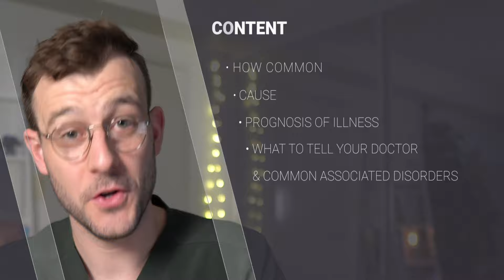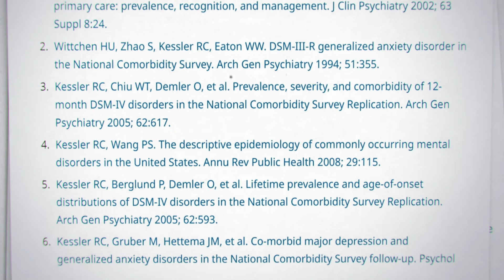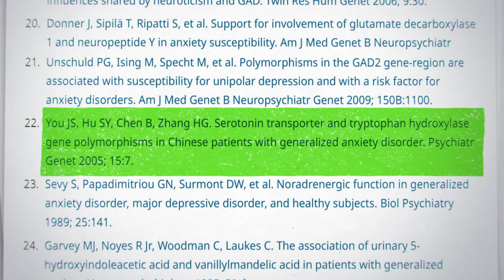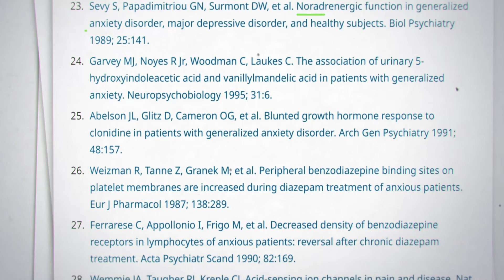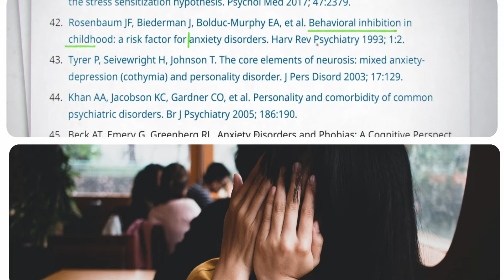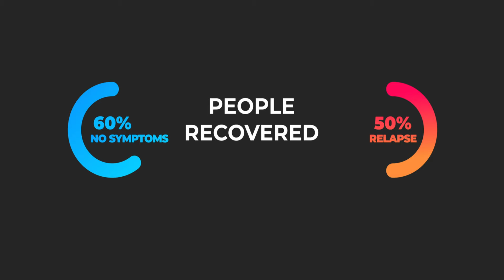Everything You Wanted to Know About ANXIETY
Generalised anxiety disorder (GAD) is when you feel anxious and worried most of the time. These worries are intense, persistent and interfere with your everyday life.
Most people feel anxious and worried from time to time, especially when faced with stressful situations. You might feel anxious about taking an exam, speaking in public, playing competitive sport or going for a job interview. This sort of anxiety can make you feel alert and focused, helping you get things done faster or perform at your best.
If you have generalised anxiety you feel anxious and worried most of the time, not just in stressful situations. You don’t worry about one specific thing. You worry about work, health, family, financial issues and more.
In this video Dr Syl Explains what Generalised anxiety disorder is, how common is Generalised anxiety disorder, the causes of it and the treatments too. He also discusses the common co-morbidities you get with generalised anxiety disorder.

** The information in this video is not intended nor implied to be a substitute for professional medical advice, diagnosis or treatment. All content, including text, graphics, images, and information, contained in this video is for general information purposes only and does not replace a consultation with your own doctor/health professional. If anything in this video was distressing please consider calling LifeLine 131114 **